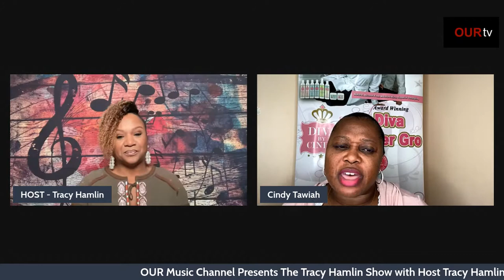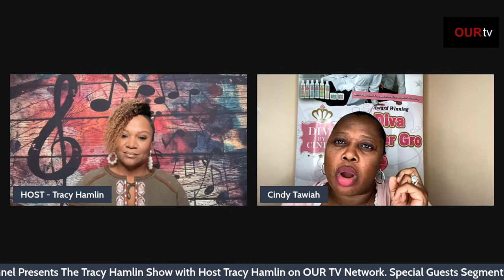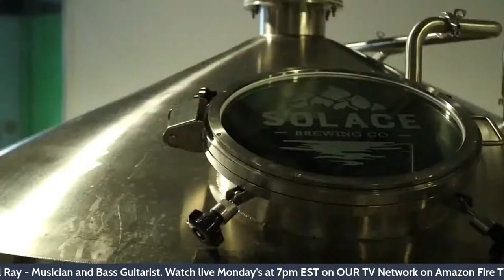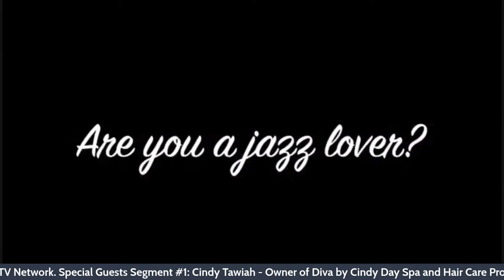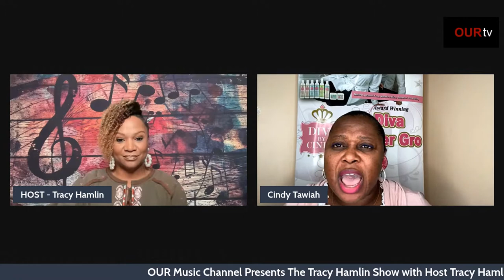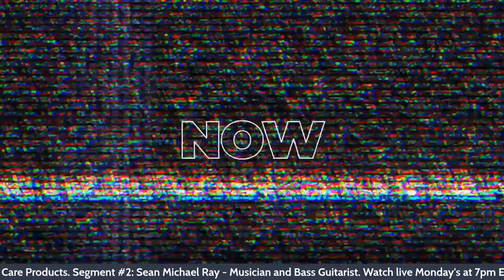The Tracy Hamlin Show